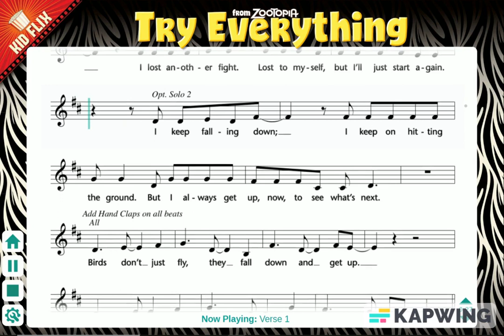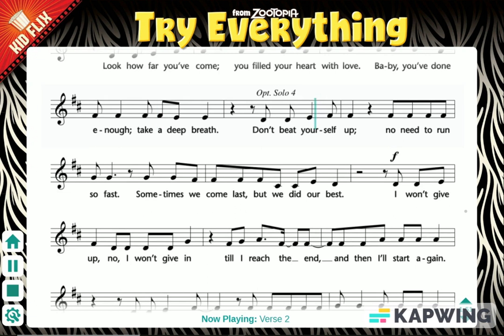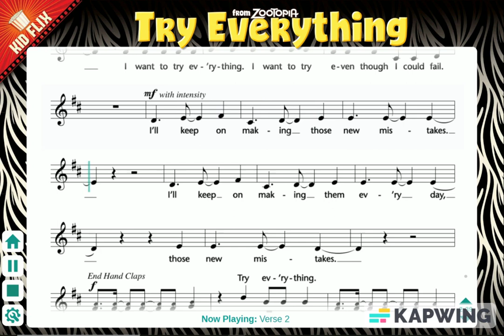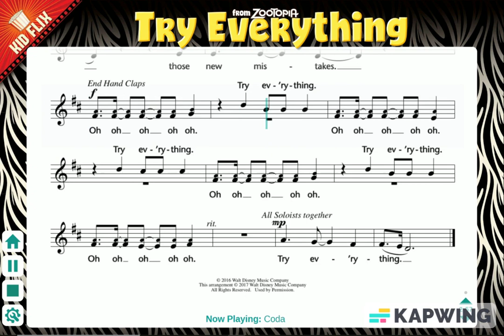Try Everything - Music Express Version